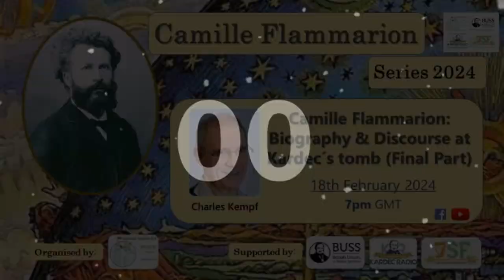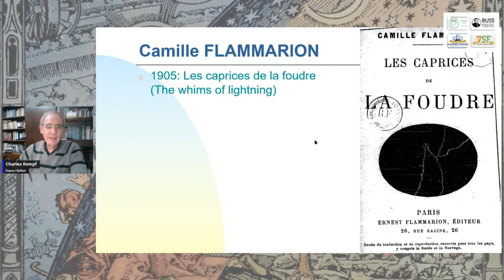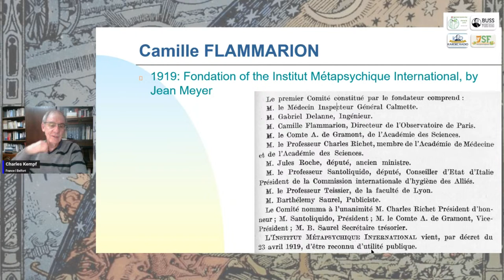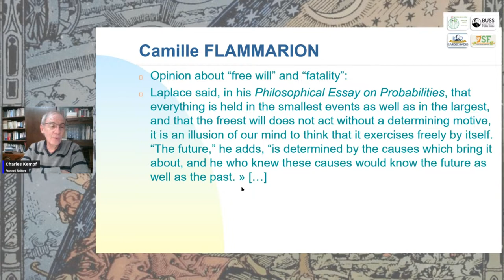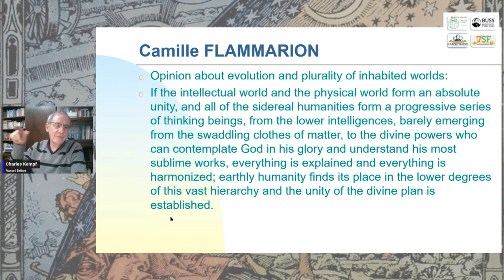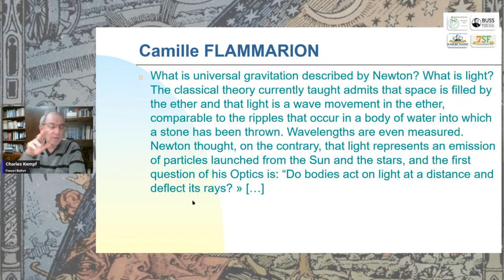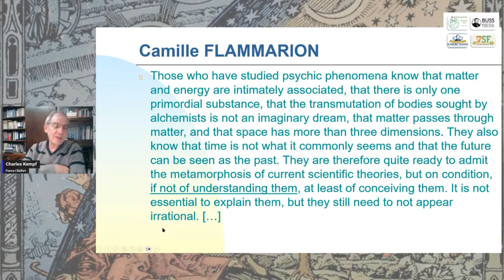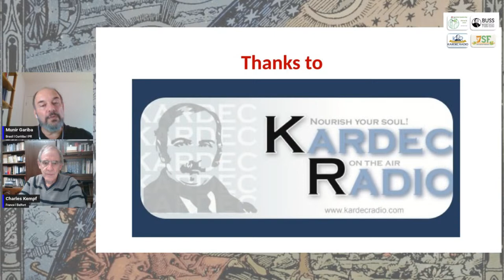Camille Flammarion Series 2024 - Episode 01 (Final Part) –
"Camille Flammarion: Biography & Discourse at Kardec's tomb - conclusion", by Charles Kempf. -
Sunday, 18th Februaqry 2024, 7PM (GMT)